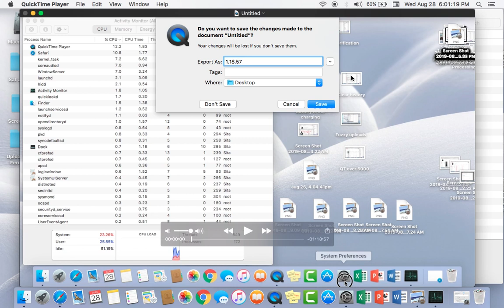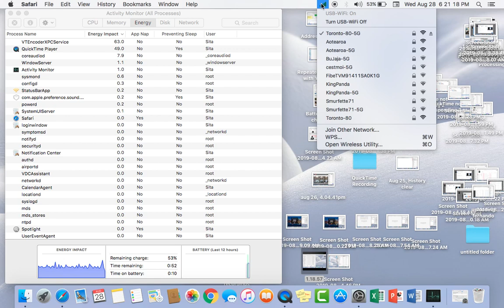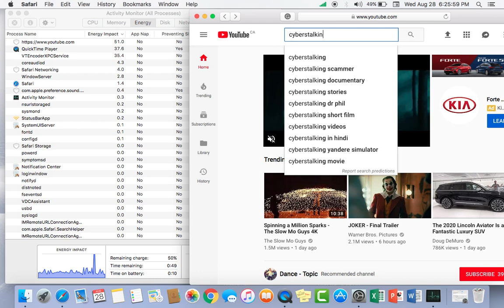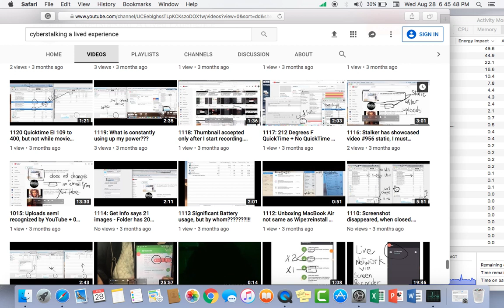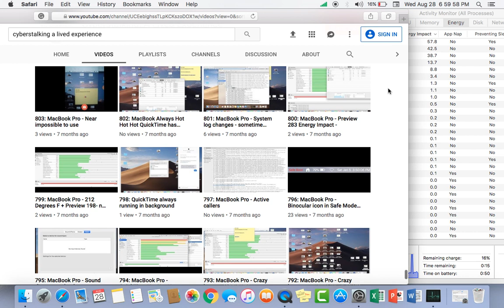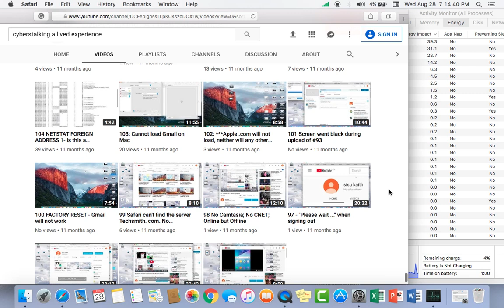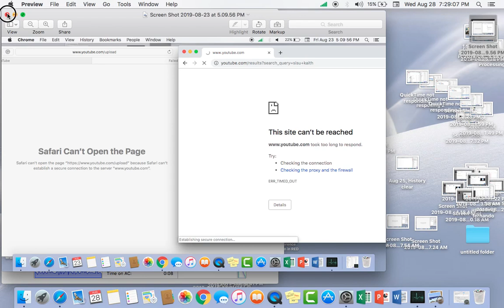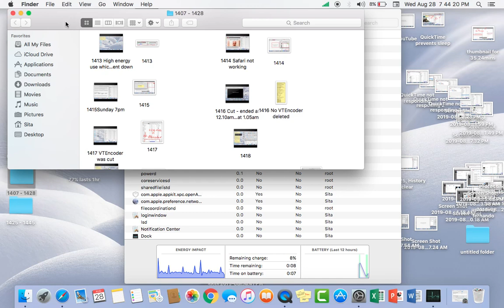1 43 59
Description required